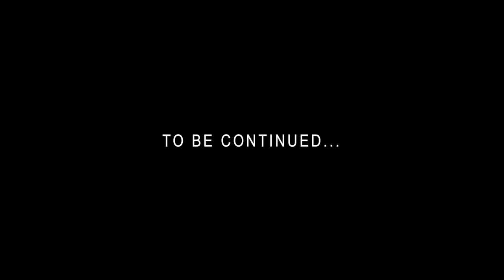Flooring, Framing & Insulation | VAN LIFE BUILD PT. 1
PART 1 out of 5 VAN LIFE BUILD SERIES

What better time to start building a tiny home on wheels while we are being quarantined during this pandemic. Although this is our first time converting a van into a tiny home, we have full confidence going into the build. We are first starting with the framing, flooring & insulation. As a newbie, will we face any problems on the way? You will have to find out by watching this video and the next!

Products we used: